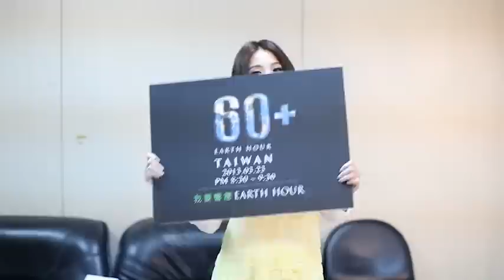2013 Earth Hour Taiwan關燈活動倒數第10天_S.H.E Hebe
2013 Earth Hour 60+關燈倒數進入第10天！！！
《我們應該更堅強的存在 我們應該阻止世界變壞》
總會有一首歌～唱清楚你的方向感
亞洲女子天團Hebe田馥甄，
透過音樂與自我的對話譜成搖滾樂的詩
讓世界變得～更明亮！更以行動支持參與I Will , If You Will.
為2013/3/23 8:30-9:30PM~Earth Hour 60+關燈一小時力挺舉牌喔！